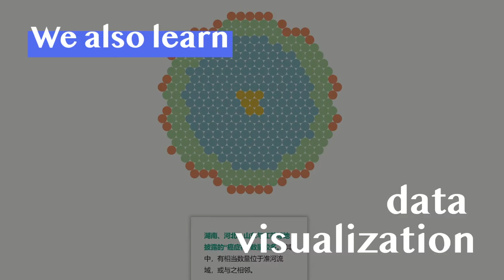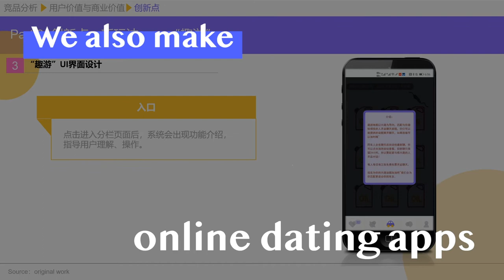Why Financial Media Matters?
Why financial media matters? What is it like to study financial media at PKU HSBC Business School? Check out the video to know more.

Videographers: Bai Muhao, Han Yajun, Li Tianshu, Li Yuren
Producers: Hu Yangjuan, Ye Weiming
Source: All the students of Financial Media (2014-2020)

WeChat: PKU_Eng